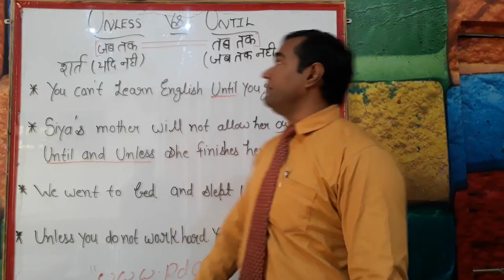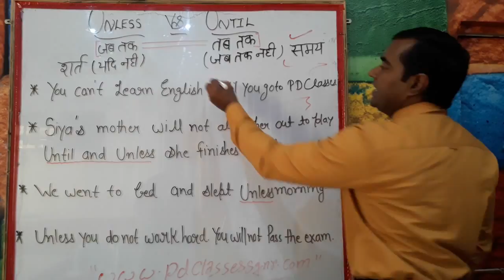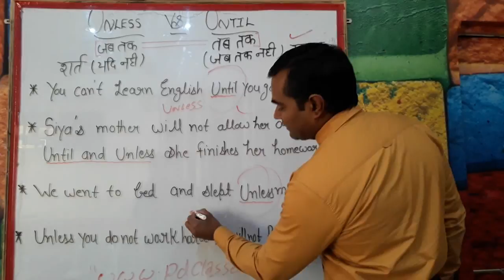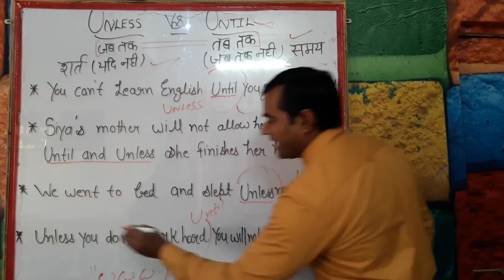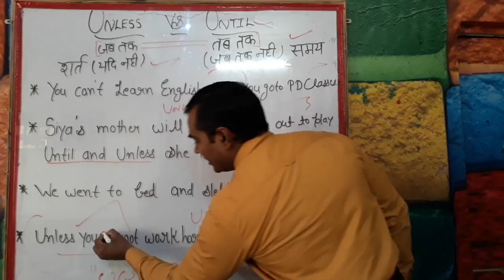Unless versus Until | Learn English Grammar in Hindi | Conjunctions का Use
The difference between the two conjunction words (Unless & Until) in a very easy and interesting way through Hindi language. One of these conjunctions is used in conditional sentences, and other is used as a conjunction of time.

7th day personality Development Classes

Manoj Sharma
            (Author of 3 Books)    Mphil in English
     MBA(IMT,Ghaziabad)Marketing
        MBA(HR)Symbiosis,Pune
          BBA (DAVV) Indore